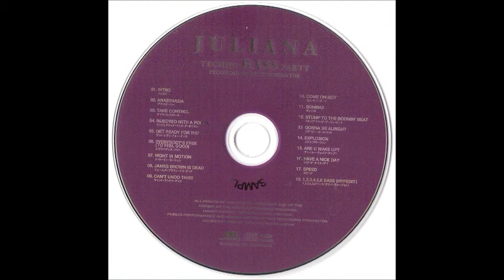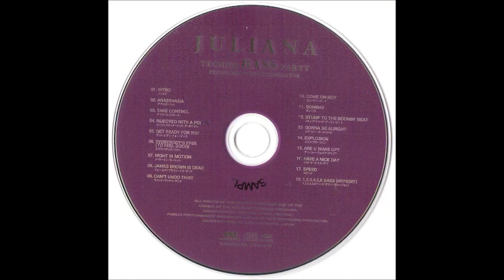Beat Dominator - Are u wake up?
Produced by Beat Dominator
From the Cutting Edge/Avex release "Juliana Techno Bass Party"
1999